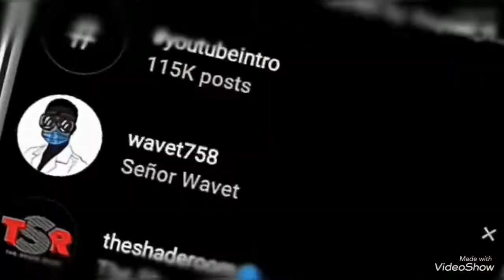Broken tv prank😂 (must watch)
If you enjoyed the vid don’t forget to leave a like💯👊🏽